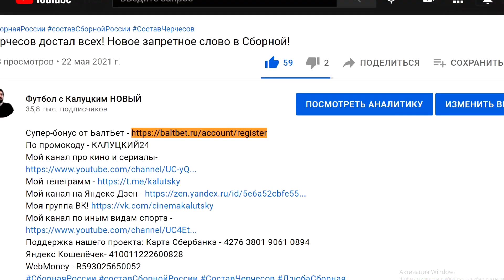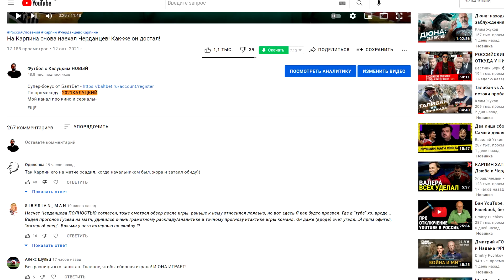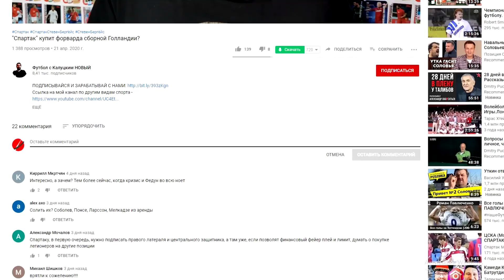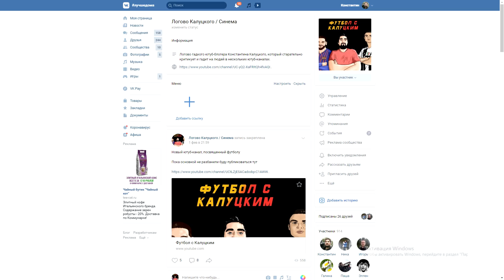"Спартак" - "Лестер". Почему англичане остались без поддержки?